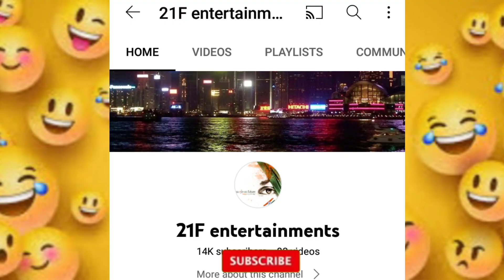Crazy Questions | Funny questions | Logical questions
hiiii..

Crazy questions | Logical questions | Crazy students | Crazy Answers | @21fentertainments

telugucrazyquestions